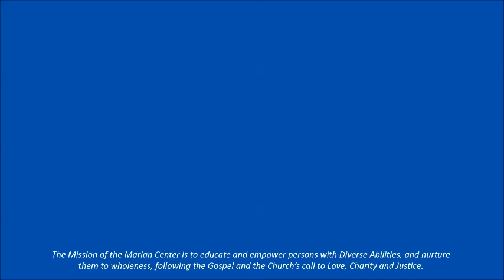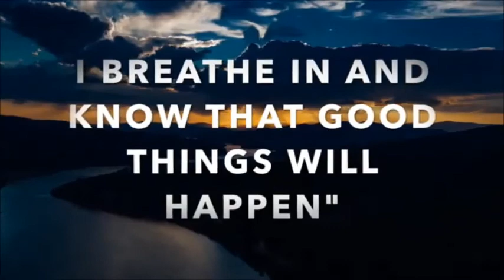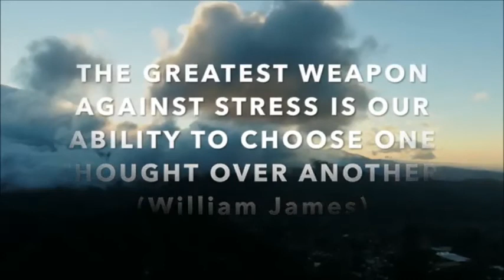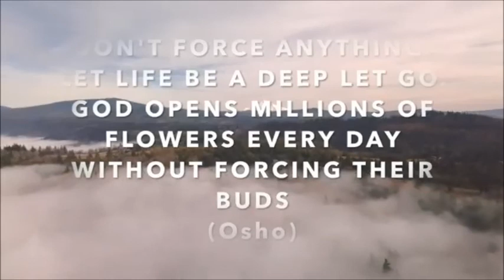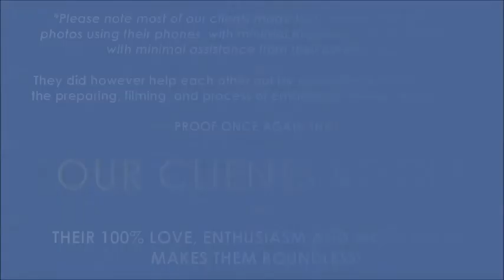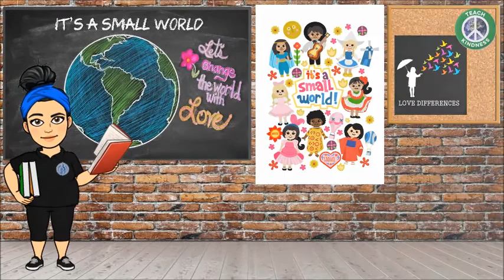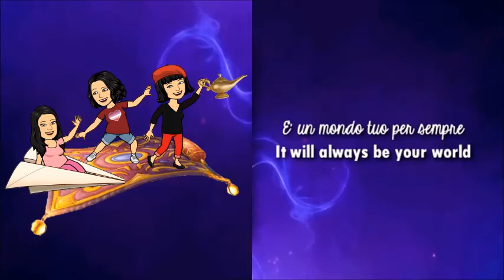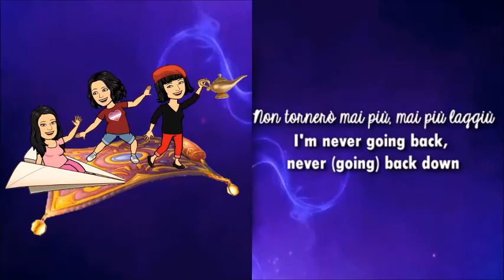Marian Center Virtual Classroom 90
Reflections
Client’s Corner
It’s a small world with Ms. Maite
Art with Ms. Barbara
Art With Ms. Jennifer
Nutrition with Ms. Celia
Spanish with Ms. Agnes